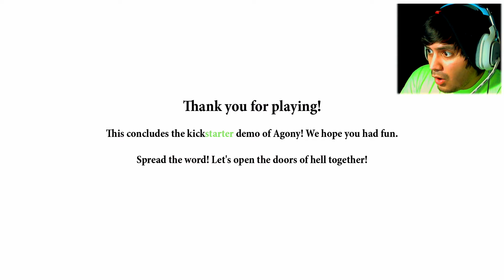AGONY GAMEPLAY (Demo) - WTF!!!!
WTF WTF WTF WTF WTF WTF WTF WTF WTF WTF. I like it ;D

Add me on Snapchat   ► (richard-leee)